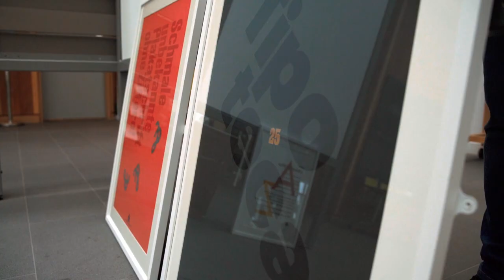Printing in Dutch exhibition in Birmingham - Setup Film | RFW Photo Video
Promotional video of the Printing in Dutch exhibition of contemporary printmaking being set up by Ed Catley and the team of admexhibitions at the Parkside Gallery, Birmingham, UK.
A length of one minute was chosen for Instagram use.
A 'walkabout' film was also created to show the exhibition to remote visitors and the artists themselves, spread throughout the world.

Film by RFW Photo Video
rfwphotovideo.co.uk